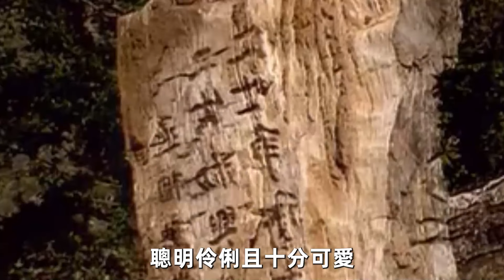諸葛亮為何寧肯將畢身絕學傳給外人也不給親兒子諸葛瞻？ 4大原因現實到令人唏噓！